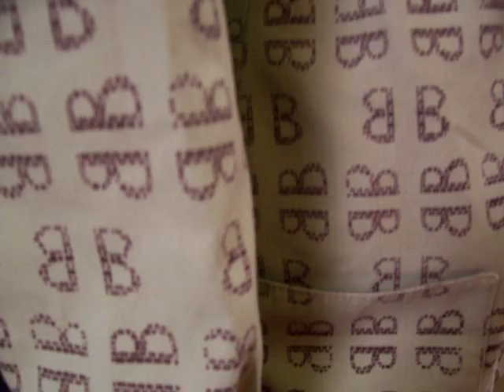Medavog talks BILL BLASS for BOND STREET 1969-1970 Couture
Episode #47

Video is to showcase my couture vintage collections that spans 200 years!

Bill Blass dress coat with mock neck dates this piece circa 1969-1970.
Almost every site that has this label are saying it is 1966 Mod.

QUOTE FROM A PRESS RELEASE!
"Francisco Medavogs collection started off as a small sampling of some European couture designs to help him study FASHION design. By looking at the French seams and other intricacies, he learned about couture construction through the true masters of design. This hobby quickly became a collection of more than 25,000 fashion items, primarily 20th century European designs, with a number of them extending back to the 1920s and 30s.

"At first, I didn't quite understand why so many people were interested in seeing these clothes," says Francisco. "For me, the clothes were simply great examples of what I was able to study while at the Fashion Institute. Now, I feel that my collection is the beginning of a wonderful museum collection."

"I'd love to open the first American Fashion Museum, devoted solely to fashion and couture, similar to Zandra Rhodes' museum in London."

Among his many honours were seven Coty Awards and the Fashion Institute of Technology's Lifetime Achievement Award (1999).

The early seventies was the start of the LOGO MONOGRAM prints of such houses as DIOR GUCCI YSL LANVIN to name a few but BILL BLASS could be one of those rare American labels to ever have such print on their clothes!